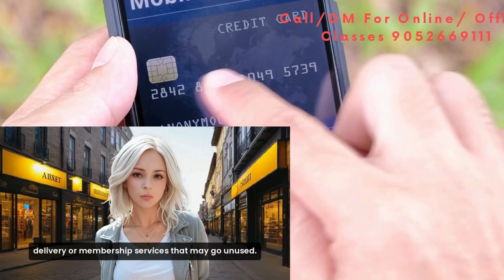THE BIGGEST WEALTH KILLER (no one talks about)motivation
calm mind sigma rule
mind fresh motivation video
all overwatch origin stories
skt motivation padhai
overwatch zenyatta origin story
best sigma rules for students
sigma rule calm mind
Success rules
buddha motivation
failure motivation sigma rule
study motivation rules
sigma rule entry
best friend sigma rule
be strong bro sigma rule
sigma motivation long video
sigma male study motivation
most dangerous sigma rule
sigma male Success
sigma male short video
sigma male attitude motivation
sigma mindset motivation
sigma attitude quotes
boys sigma rule on girls
Savage sigma rules
sigma rule legend
emotional sigma rule
motivational video for study attitude
sigma study motivation
motivational speech padhai
study motivation rules
study motivation attitude
study motivation success
sigma male motivational quotes
billionaire quotes sigma rule
sigma rule motivational quotes
2024 motivational quotes
motivational message
sigma rule quotes
sigma rule quotes short
sigma attitude quotes
motivational attitude short
attitude rules of life
sigma motivational video
Success motivation attitude